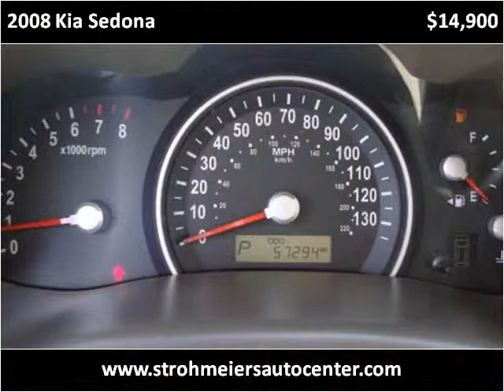2008 Kia Sedona Used Cars Lakeport CA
This 2008 Kia Sedona is available from Guy Strohmeier's Auto Center.